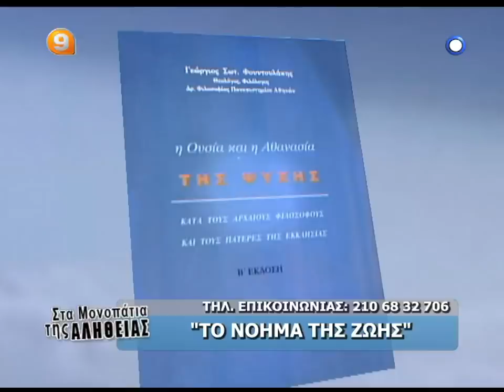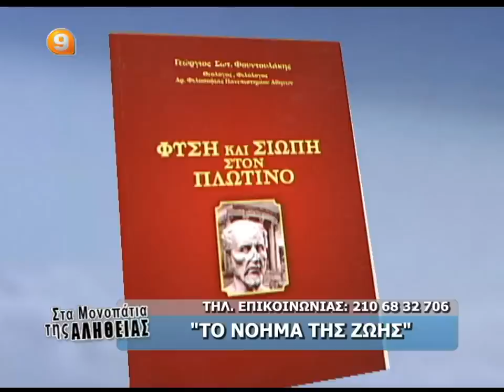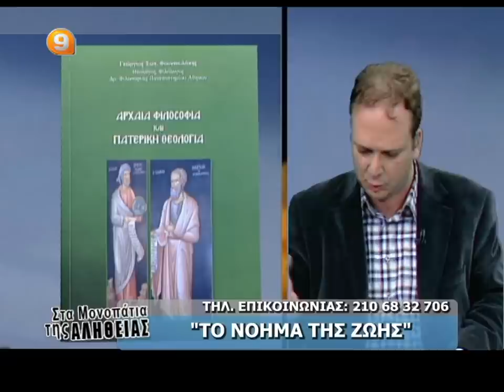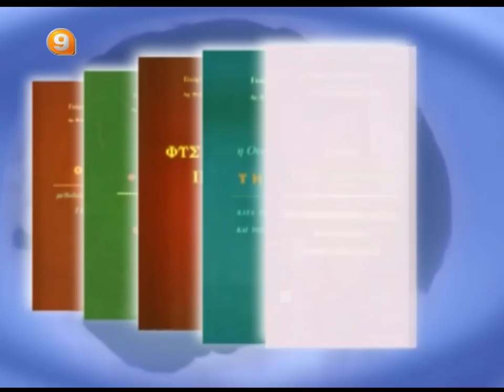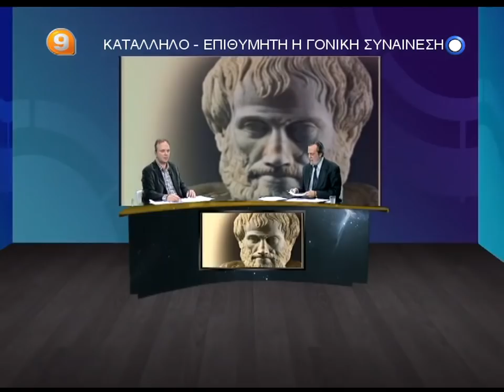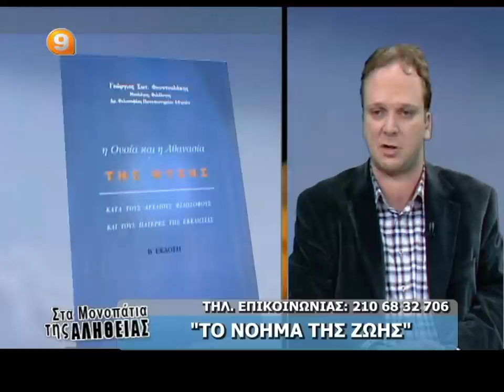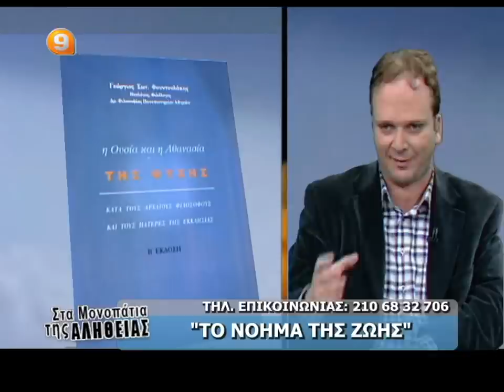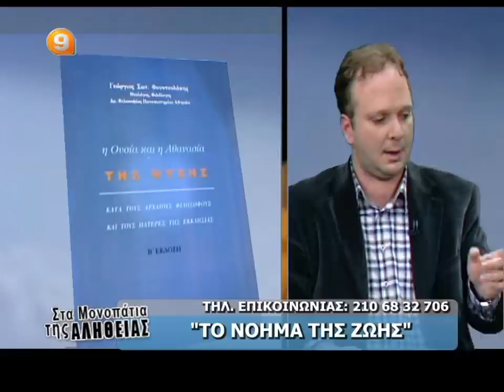Β.ΑΤΖΑΚΛΗΣ 8-3-13 'ΤΟ ΝΟΗΜΑ ΤΗΣ ΖΩΗΣ'